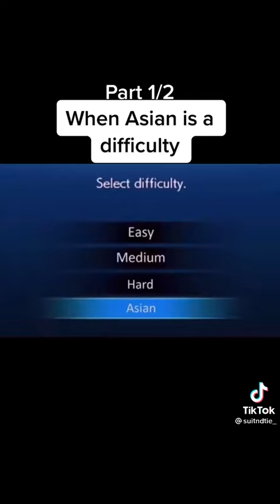When Asian is a difficulty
Don’t get offended please and thank you